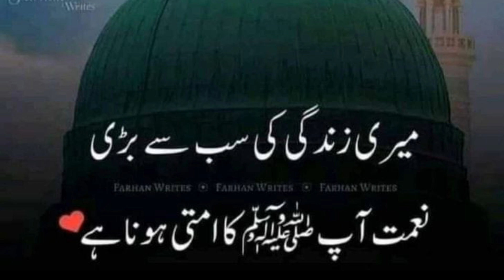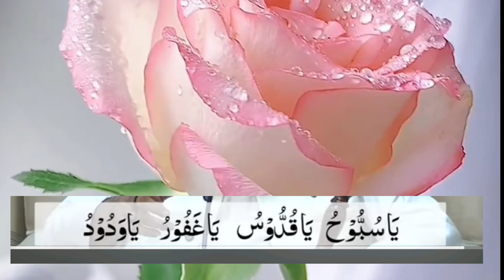Har kaam ki guarante, khas wazifa Most powerful wazifa jo chaho mile ga taqatwar amal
Most powerful wazifa jo chaho mile ga taqatwar amalHar Kaam Marzi Sy Ho
. Covered Topics.

Har kaam ki guarante, khas Wazifa

Har Bigra Huya Kam Theek,

Har Bigra Huya Kam Theek Karne Ka Amal

Rohani Wazifa By Maulana Ilyas Attar Qadri

Success in Everything,

islamic wazaif for success,

wazifa for success in exam,

wazifa for success in life

 Rohani wazifa by dawateislami,

Rohani wazifa for success

Wazifa For Success, Success in Everything,

har mushkil ka hal, islamic wazifa,

masla hal karne ka wazifa,